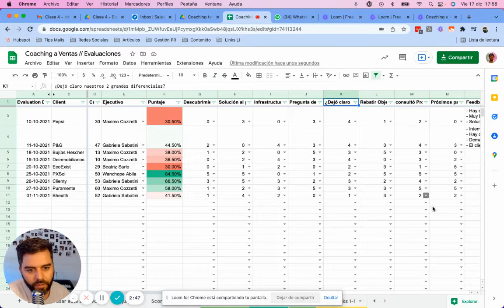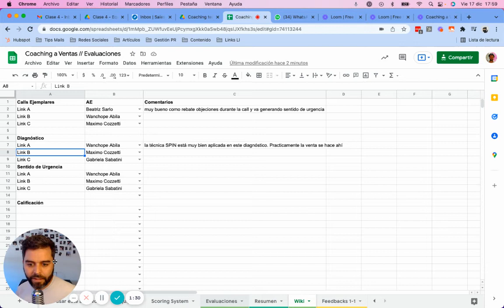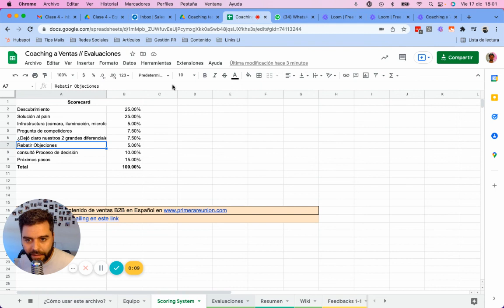¿Cómo dar feedback al equipo de Ventas y/o SDR? Esta plantilla te ayudará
Como líderes de ventas, muchas veces nos vemos abrumados con tantos procesos, metodologías, presentaciones, CRM, Reportes, etc. Queremos que el equipo mejore su performance y no sabemos por donde empezar. Y entre tantas cosas a veces nos perdemos de lo esencial: que la venta transcurre en esas interacciones que se dan entre el Representante de ventas y el potencial cliente.

A la hora de tener los 1 a 1 con tu equipo, es importante ir un paso más allá de lo que pueda decir tu liderado o el CRM, y ver cómo lo están haciendo. Por suerte la tecnología nos permite tener un registro de las interacciones por e-mail o mensajes, así como grabar las llamadas telefónicas o videoconferencias. Ese material es oro: allí podrás entender cómo interactúa tu equipo con el cliente y encontrar oportunidades de mejora.

Esos detalles pueden ayudar encontrar puntos de mejora para tus representantes de venta remota. Pero también, sirven para que el resto de tu equipo aprenda de los puntos fuertes de tus compañeros. Y tu como líder puedes entender donde está funcionando y donde está fallando tus metodologías y procesos de venta que hayas definido.